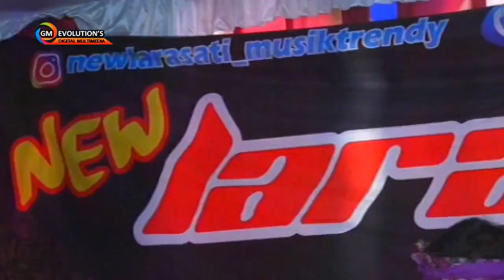CINTA TERLARANG Voc.DIAS AYU | LARASATI MUSIK TRENDY Live Manyaran Wonogiri 2018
Video - GME DIGITAL
Audio - AG SOUND SYSTEM
LARASATI MUSIK TRENDY Live Manyaran Wonogiri 2018

ASKfm @shokiebgankz